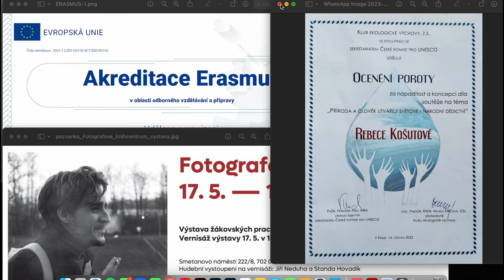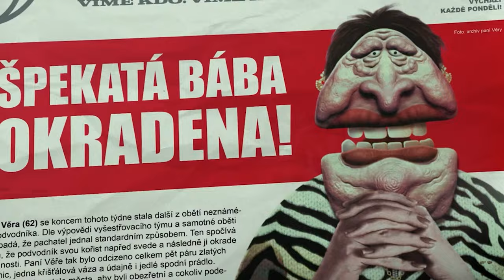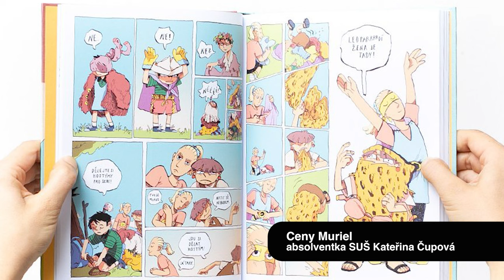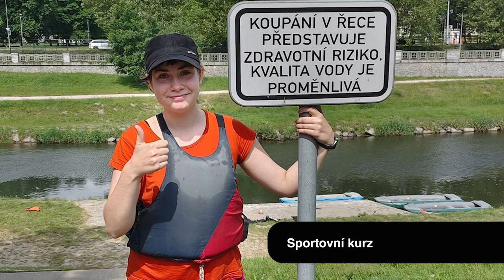SUŠ MIX 2022—2023 / verze 2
Mix akcí Střední umělecká škola Ostrava, za šk. rok 2022—2023
Bára Folterová, 4. B